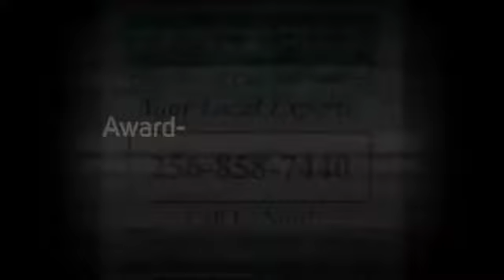Hiring for a Commercial Cleaning Service in Huntsville: 4 MUST NOTS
Searching for a Local Commercial Cleaning Company in Huntsville, AL area?

- Office Buildings
- Restaurants
- Medical Facilities
- Universities
- Schools
- Hotels
- Retail Stores
- Car Dealerships
- Day Care Facilities
- Churches
- Multi-Tenant Buildings
- Class A Office Space
- Financial Institutions
- Property Management

100% Satisfaction Guarantee!

- Janitorial Service
- Janitorial Cleaning
- Floor Cleaning
- Floor Care
- Upholstery Cleaning
- Trash Removal

What Areas in Huntsville Do We Service?

We Pride Ourselves in Serving Every City and Zip Code in and Around Huntsville, Alabama.

Office Pride of Huntsville, AL